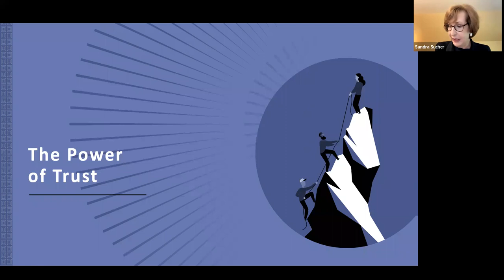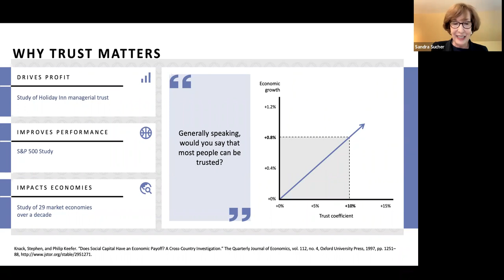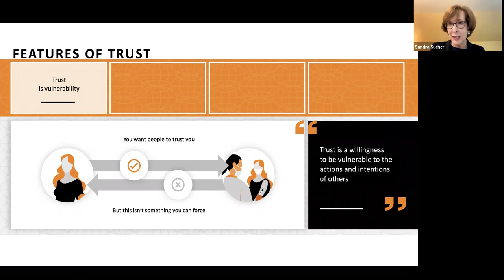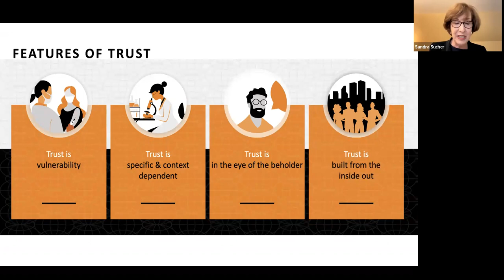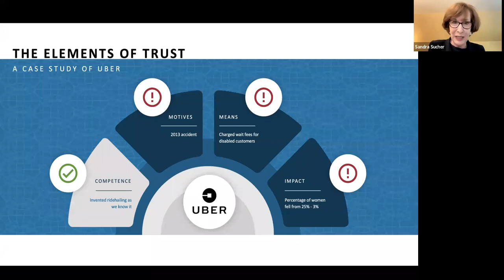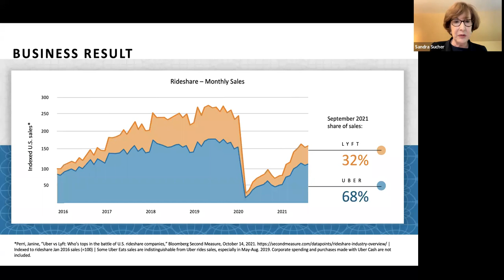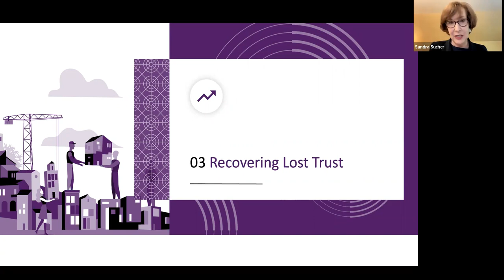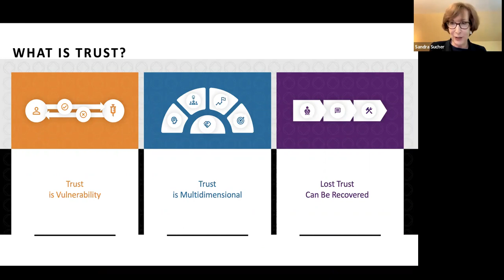The Power of Trust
We were delighted to be joined by Professor Sandra Sucher of Harvard Business School, a leading researcher on management practice and the author of The Power of Trust, to explore the core elements underpinning trust in business and to talk about some real-world examples of how trust can be built or restored.